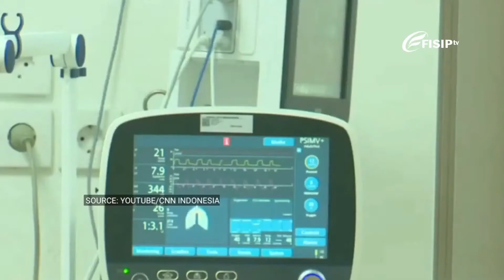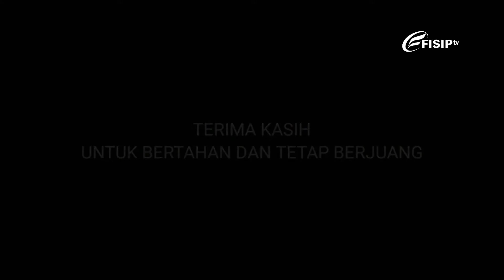Kita Sedang Sama-sama Berjuang | Dirgahayu RI - FOTW Edisi 16 Agustus 2021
Indonesia telah merdeka selama 76 tahun, dan selama itu pula negara kita mengalami pasang surutnya. Dari mulai bencana alam yang setiap tahun selalu menghampiri, pandemi COVID-19 yang tanpa aba-aba datang dan masih eksis hingga sekarang, sampai kasus suap dan korupsi yang tidak habis pikir selalu ada bahkan di masa krisis seperti sekarang. Di tengah berbagai masalah tersebut, kita yang hingga saat ini masih bertahan adalah seorang pemenang.
Terimakasih untuk masih bertahan dan tetap berjuang
Dirgahayu negeriku...
Bangkitlah bangsaku...